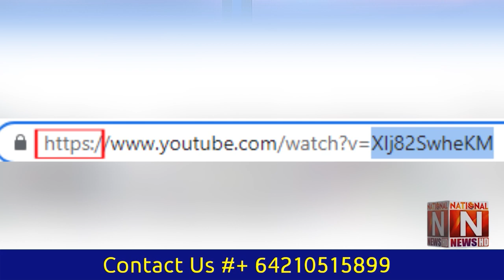Important information about cyber crime. (Program Qanoon Kya Kahta Hai)